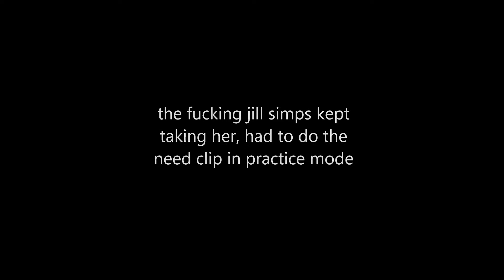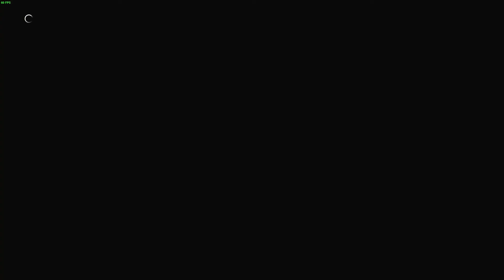resident evil resistance: lady D mod, jill gameplay 12